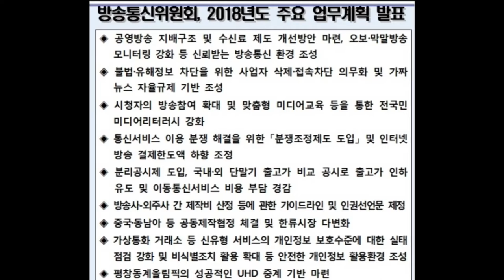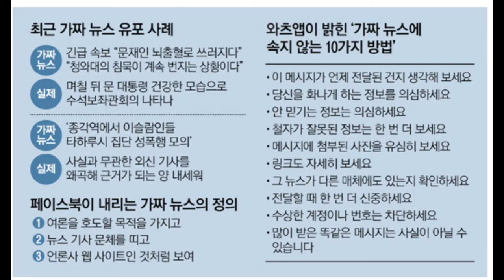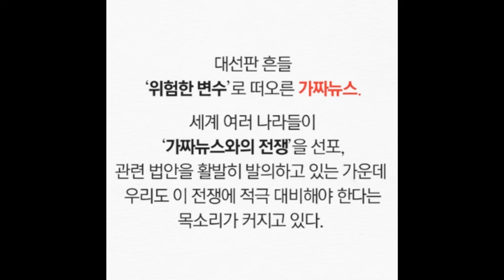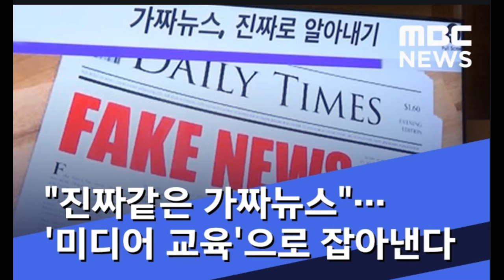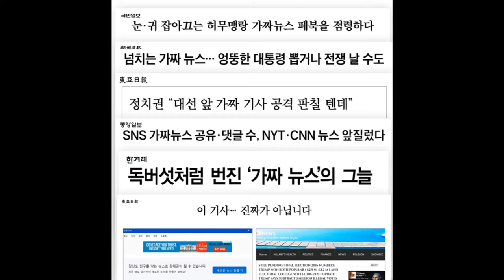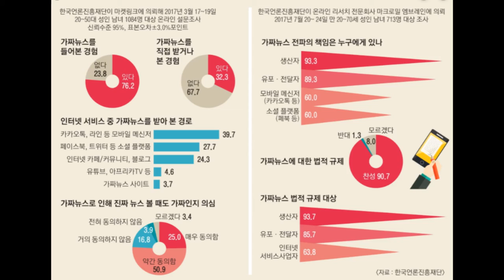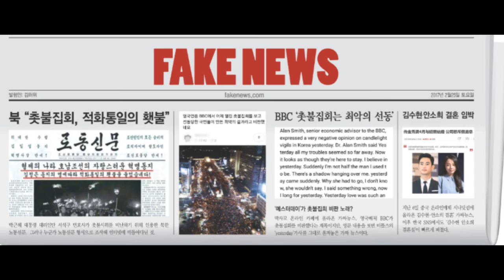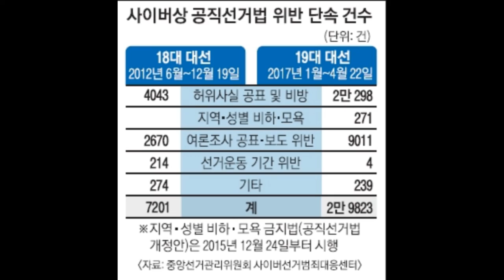가짜뉴스 진단법 사기성, 기만성 뉴스, 허위날조, 페이크 뉴스, 보수성향의 국민들만 퍼트리는것은 아니다. 좌우가 없다.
가짜뉴스 진단법을 알아보았습니다.
저작물은 자유롭게 가져다 쓰실수 있습니다.

1. 당신이 이미 알고 있는 사실과 어떻게 다른가?

2. 제시된 정보가 의미 있는 정보이며 그 정보의 내용을 이해하는가?

3. 제시된 정보가 신뢰할 수 있는 3개 이상의 다른 출처와 일치하는지 확인할 수 있는가?

4. 관련 분야 전문가가 그 정보와 연결되었거나 그 정보를 작성했는가?

5. 현재 알려진 정보는 무엇인가?